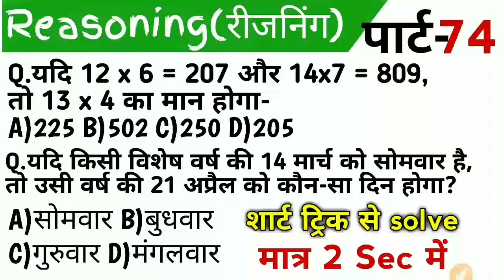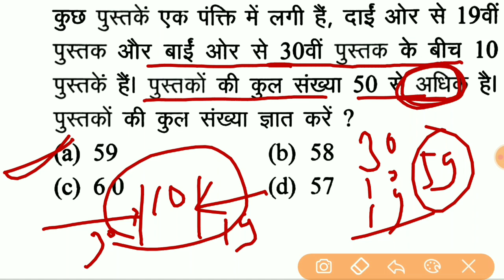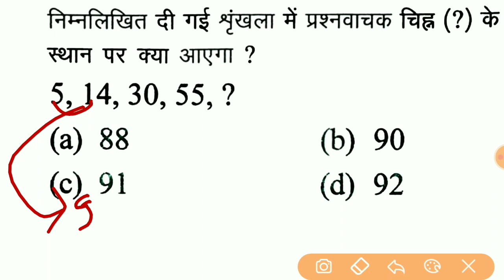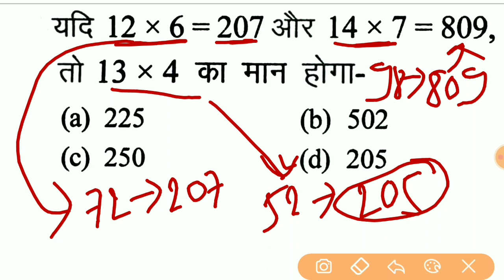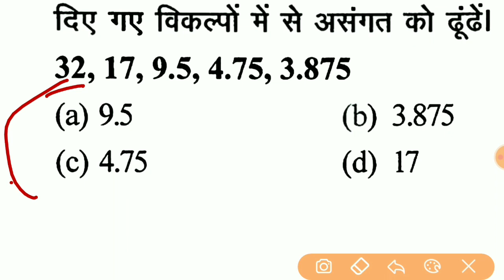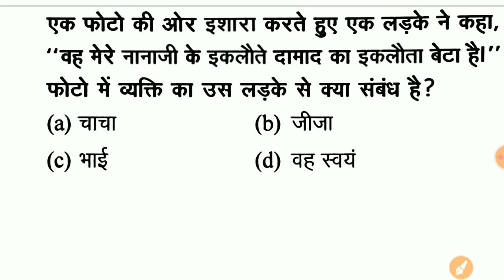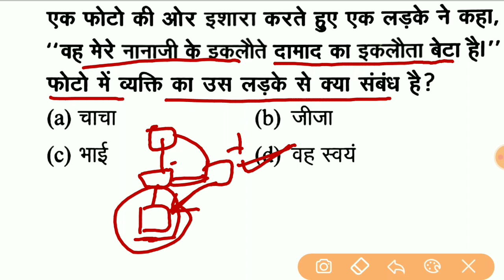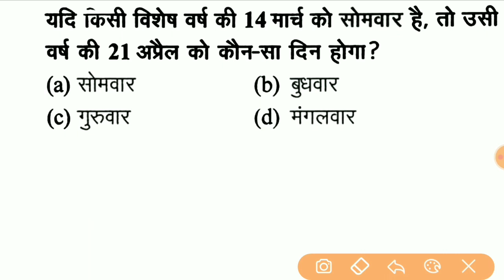Reasoning Short Tricks in hindi Part - 74 For - Railway Group D, NTPC, UP POLICE & All Exams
Reasoning ntpc reasoning rrb reasoning rrc reasoning calendar reasoning reasoning question answer ssc reasoning bank reasoning railway ntpc 2022 question railway group d 2022question up si reasoning upsssc reasoning reasoning calendar trick reasoning for upsssc pet reasoning upsssc pet marathon class
missing number
reasoning
reasoning tricks
missing number by deepak sir
ssc reasoning
reasoning for ssc cgl
missing numbers
reasoning and missing number
reasoning missing number concept
missing number reasoning concept
missing number reasoning wifistudy
missing number reasoning firststudypoint
reasoning
calendar reasoning tricks
reasoning tricks
calendar reasoning
calendar reasoning question
reasoning tricks in hindi
reasoning questions
calendar reasoning tricks in hindi
rrb group d reasoning wifistudy
rrb ntpc reasoning
reasoning rrb group d
calendar reasoning questions
calendar reasoning wifistudy
railway group d reasoning questions
reasoning by akshay sir
number series
reasoning tricks
reasoning
venn diagram tricks
rrb ntpc reasoning
ssc reasoning
venn diagram tricks for ntpc
rrb ntpc reasoning class
venn diagram by deepak sir
logical venn diagrams reasoning
reasoning
counting figure
figure counting reasoning best trick
reasoning tricks
counting figures
counting figure ssc
figure reasoning test
counting figure sort trick
counting figure best trick
counting figure short trick
counting figure by deepak sir
how to solve figure problems in reasoning
coding decoding
reasoning
reasoning tricks
coding decoding tricks for ibps po
coding decoding tricks for bank po
clock reasoning
reasoning
clock reasoning tricks in hindi
reasoning tricks
clock and calendar reasoning
reasoning clock
clock tricks reasoning
clock reasoning wifistudy
reasoning clock question
clock
clock reasoning for SSC GD
reasoning clock question tricks
clock reasoning by shiv KRaj
clock reasonings
clocks reasoning

@First Study Point